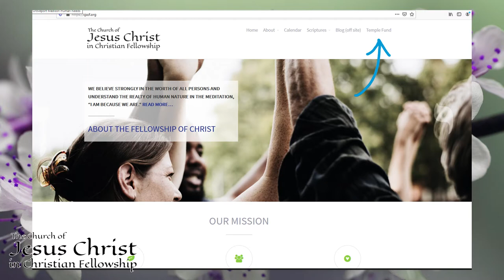Announcement 4: The Temple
The fourth of the announcements from Conference 2021 of the Church of Jesus Christ in Christian Fellowship.